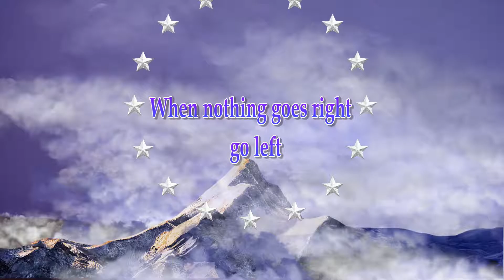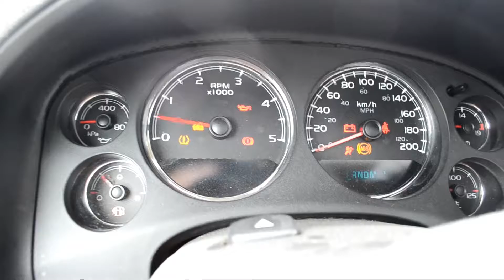walker's six word